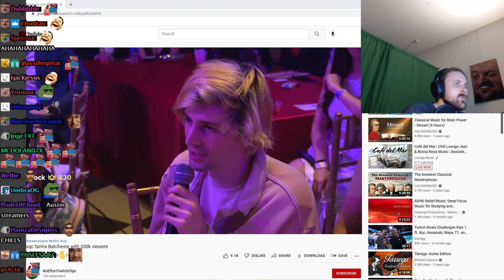Forsen Reacts to xqc farms Batchests with 330k viewers